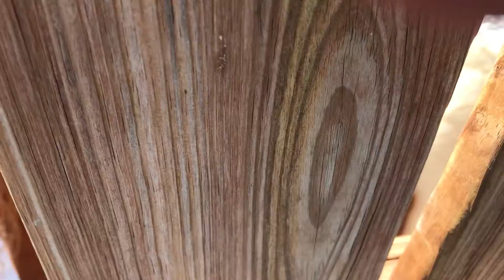Snow Day!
Alvin the Barn Cat miffed about the snow.